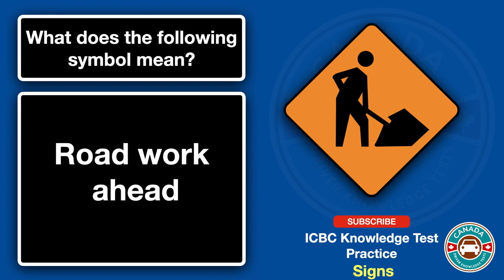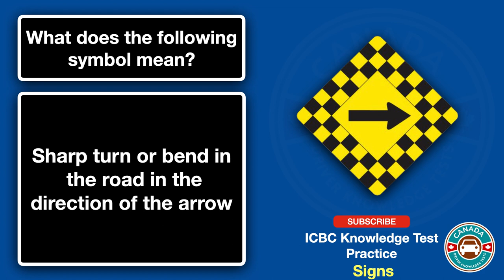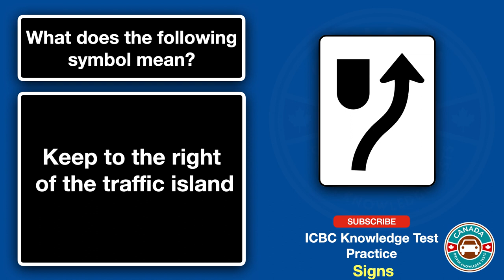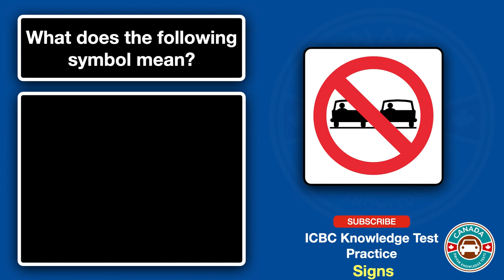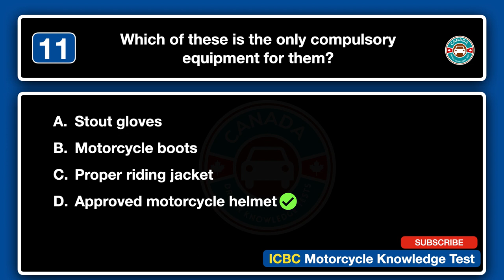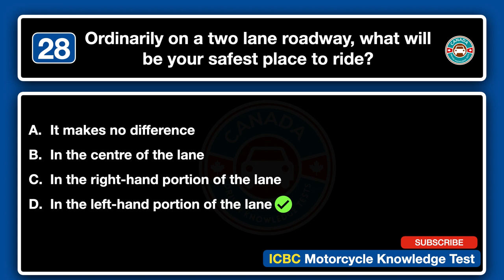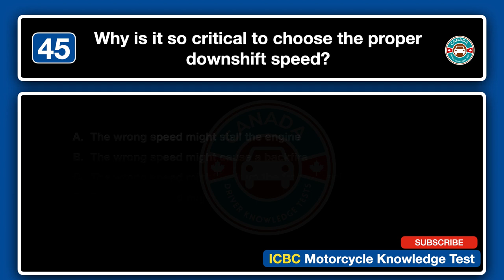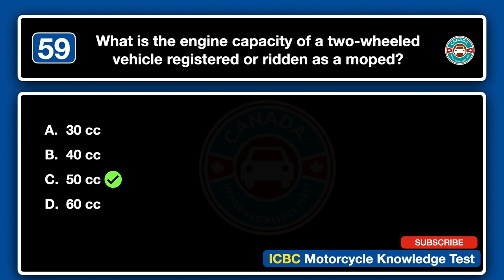ICBC Motorcycle Practice Test Full Part | Canadian Driver Knowledge Tests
Ontario G1 Practice Test

Thumb up, Comment & Share it!: With our video tutorials, exercises, and tests question, we want to assist you in preparing for the Canadian Driver Knowledge Tests.

Canadian Driver Knowledge Tests
Manitoba Learner Driving Test
Alberta Learner Class 7 Driving Test
Nova Scotia Class 7 Driving Test